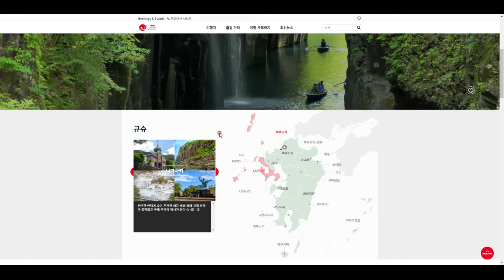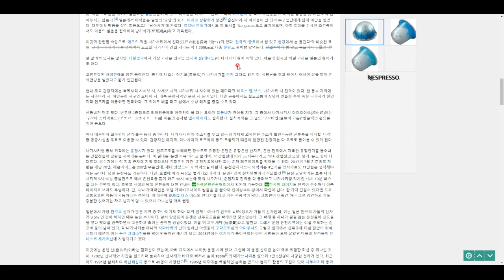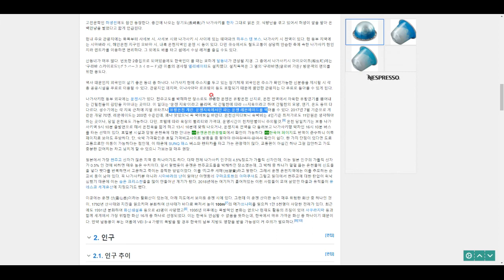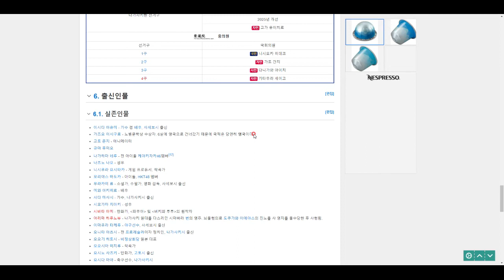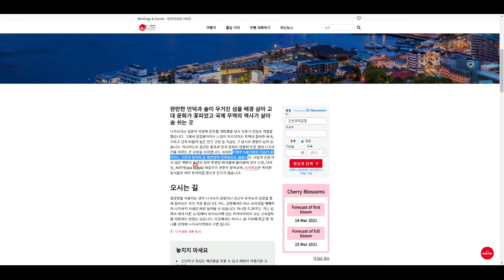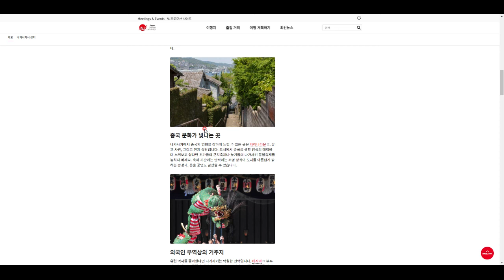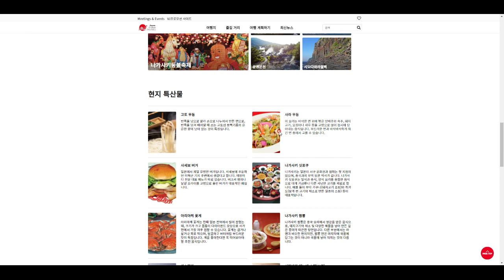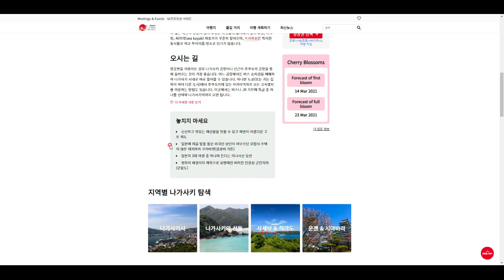일본 탐험(3) - 나가사키현의 지리와 관광 정보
우와 나가사키 짬뽕이나 먹으러 가볼까!